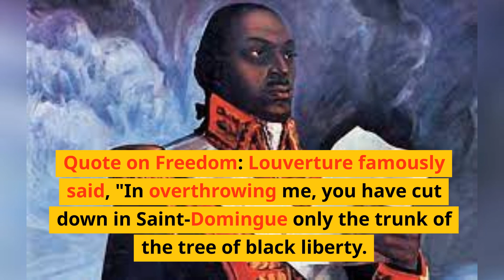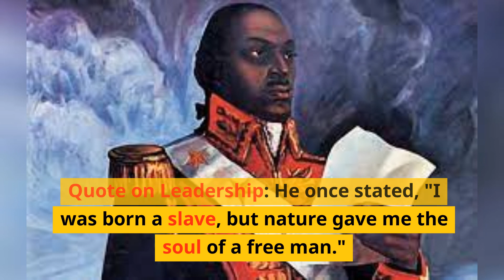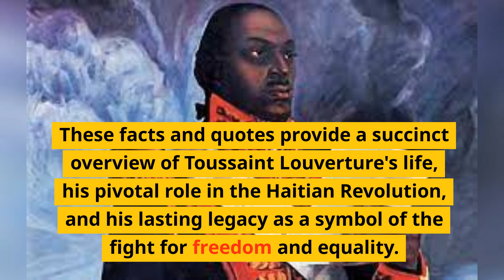10 FACTS AND QUOTES ABOUT TOUSSAINT LOUVERTURE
🌍 Toussaint Louverture: The Spirit of Freedom 🗽

Explore the life and legacy of Toussaint Louverture, a key figure in the Haitian Revolution and a symbol of resistance against slavery. Here are 10 enlightening facts and quotes about his remarkable journey. ✊

1️⃣ From Slavery to Leadership: Born into slavery in 1743 in Saint-Domingue, now Haiti, Louverture's journey from a slave to a leader is a testament to his extraordinary character and intelligence. 🇭🇹

2️⃣ A Revolutionary Spark: His pivotal role in the Haitian Revolution, which began in 1791, marked a significant turning point in the fight for freedom and the abolition of slavery. 🌋

3️⃣ Master Strategist: Known for his military and political skills, Louverture navigated complex colonial and local dynamics to further the revolutionary cause. ⚔️

4️⃣ Iconic Quote: "In overthrowing me, you have cut down in Saint-Domingue only the trunk of the tree of black liberty. It will spring up again from the roots, for they are numerous and deep." 🌳

5️⃣ Governor of Saint-Domingue: His leadership culminated in the governorship of the colony, where he promoted policies of equality and citizenship. 📜

6️⃣ Tragic Betrayal and Death: Tragically deceived and captured in 1802, Louverture's demise in a French prison was a profound loss for the revolutionary cause. 😢

7️⃣ A Free Soul: "I was born a slave, but nature gave me the soul of a free man." This powerful statement reflects his indomitable spirit and commitment to liberty. 💬

8️⃣ Enduring Legacy: Louverture's impact went beyond Haiti, inspiring freedom movements worldwide and becoming a precursor to the Pan-African movement. 🌐

9️⃣ Cultural Icon: His life and struggle continue to inspire art, literature, and music, underscoring his significant cultural influence. 🎨

🔟 Vision of Equality: "I want liberty and equality to reign in Saint-Domingue. I work to bring them into existence." These words echo his lifelong dedication to justice and equality. 🕊️

Join us in exploring the extraordinary life of Toussaint Louverture, a man who forever changed the course of history. Share your thoughts and insights in the comments below! 📝